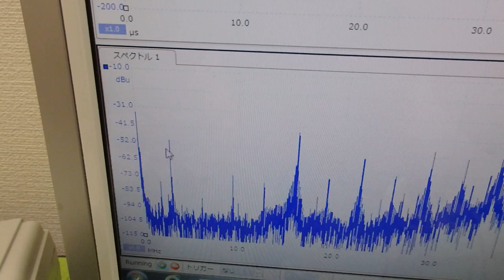メガヘルツの超音波発振制御プローブ ultrasonic-labo